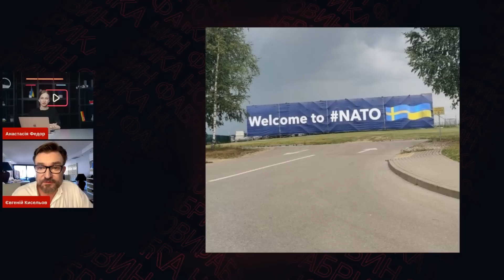🔴КИСЕЛЬОВ: Байден ЖОРСТКО НАЛЯКАВ Путіна. В Кремлі БИТВА за СУРОВІКІНА. Вирішальний УДАР У ВЕРЕСНІ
У разі теракту на Запорізькій АЕС, Росія, найімовірніше, підірве розташований поруч зі станцією ставок-охолоджувач, повідомив керівник Головного управління розвідки Міноборони Кирило Буданов. Чи піде кремлівський диктатор Володимир Путін на цей крок? Що очікувати Україні від саміту НАТО? Як заколот ватажка вагнерівців Євгена Пригожина вплинув на війну? Відповіді на ці запитання дав журналіст Євген Кисельов. Про це та інше — в інтерв'ю Анастасії Федор.

00:00 Інтерв'ю Анастасії Федор з Євгеном Кисельовим
00:07 Чи підірвуть окупанти ЗАЕС?
03:53 Москва отримала чіткий сигнал
06:58 Як бунт Пригожина вплинув на війну?
09:45 У Пригожина були таємні куратори
16:52 Скільки росіян підтримують Путіна?
31:55 Що очікувати Україні від саміту НАТО?